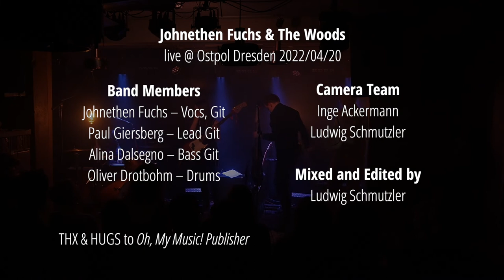Johnethen Fuchs & The Woods - Unique Trait (live at Ostpol, Dresden)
live at Ostpol, Dresden
20. April 2022

Music and Lyrics by Johnethen Fuchs

Performed by Johnethen Fuchs & The Woods
(Oliver Drotbohm, Paul Giersberg, Alina Dalsegno)

Director of Photography & Editor: Ludwig Schmutzler

Camera Team: Inge Ackermann & Ludwig Schmutzler

Lyrics:
Sometimes you feel helpless and alone
When the feelings are to much that you cannot even crawl
You get trapped in your head, tumbling from doubt to doubt
Can't keep it inside, afraid to let it out

Don‘t you, don't you ever break off. Won‘t you, won't you reach for more than ordinarity
Come on, come on let yourself grow. Raise your thoughts and raise your vision

Find a valve to reduce the inner pressure
But nothing can channel your urge 'til you figure out what you're here for
I know that you are hungry, from time to time
But even if you're angry, you still calm and quiet

'cause there's an unique trait 'bout you, an unique trait 'bout you, yeah you
An unique trait 'bout you, an unique trait 'bout you

You, there's an unique trait 'bout you